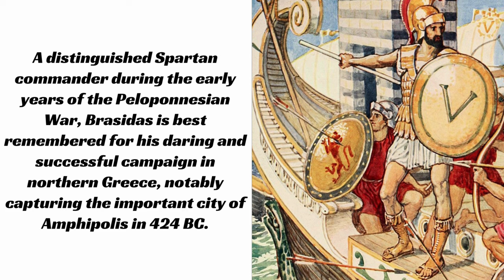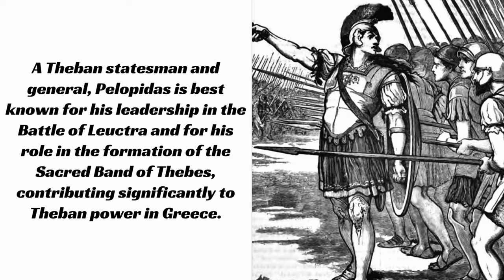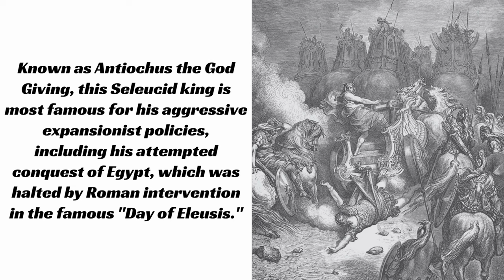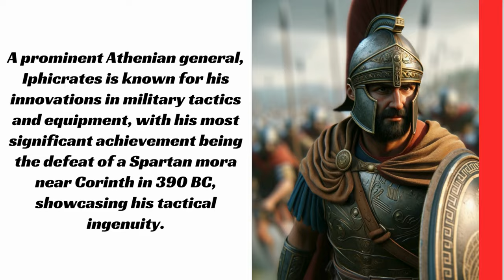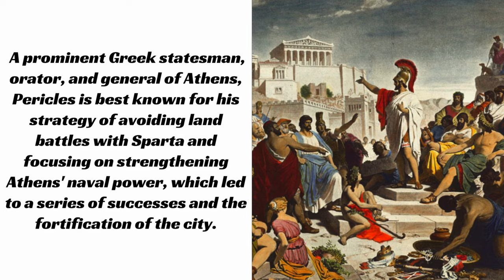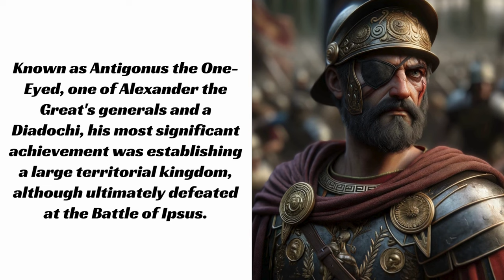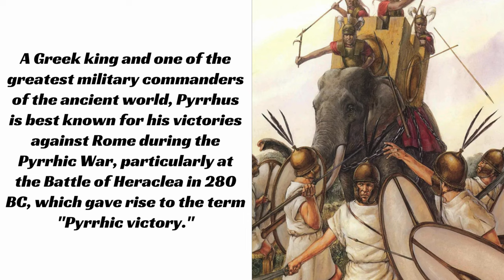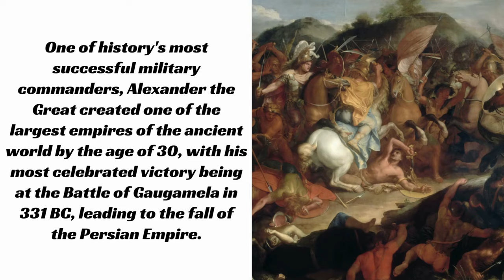Ranking the Top 50 Greatest Ancient Greek Generals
"🛡️ Welcome to 'The Top 50 Ancient Greek Generals'! 🏹

Dive into the fascinating world of ancient Greece's military legends with this comprehensive ranking of the top 50 ancient Greek generals. From legendary leaders like Alexander the Great to unsung heroes, this video is your definitive guide to the greatest warriors of ancient Greek history.

📜 In this video, you'll discover:

Who the top 50 Greek generals are
Famous battles and campaigns led by these iconic commanders
The military strategies and tactics that set them apart

50. Ptolemy II
49. Brasidas
48. Ptolemy IV
47. Demetrius I the Besieger
46. Attalus I the Savior
45. Prusias I the Lame
44. Nearchus
43. Euthydemus I
42. Pelopidas
41. Philip V
40. Gylippus
39. Pausanias
38. Craterus
37. Antipater
36. Ptolemy III the Benefactor
35. Antiochus IV the God Given
34. Lysimachus
33. Ptolemy I the Savior
32. Xanthippus
31. Miltiades
30. Chabrias
29. Iphicrates
28. Leonidas I
27. Xenophon
26. Attalus II the Brotherly
25. Antiochus III the Great
24. Agesilaus II
23. Phormio
22. Eucratides I the Great
21. Pericles
20. Kimon
19. Lysander
18. Alcibiades
17. Gelon
16. Dionysius I
15. Antigonus II Gonatas
14. Antigonus I the One-Eyed
13. Eumenes
12. Onomarchus
11. Philopoemen
10. Demetrius I the Unconquered
9. Menander I the Savior
8. Parmenion
7. Seleucus I the Victorious
6. Pyrrhus
5. Memnon
4. Themistocles
3. Epaminondas
2. Philip II
1. Alexander the Great